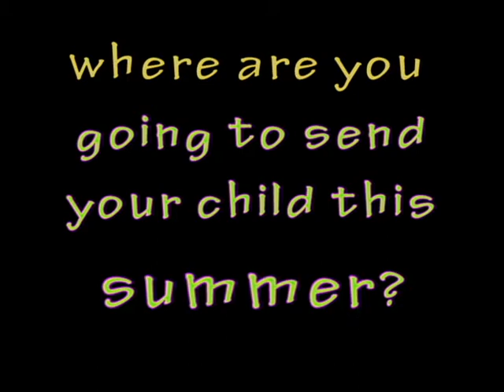Camp Gan Israel Birmingham Alabama.avi